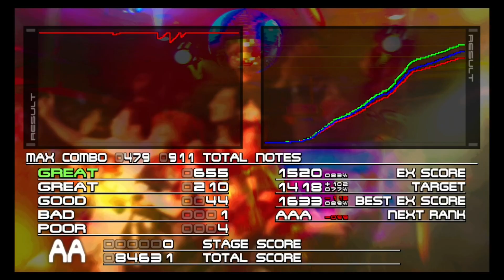[plugout4 AE] method of QUESTING (AA HARD CLEAR)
this is just the first take so not a good play, I have low AAA on it